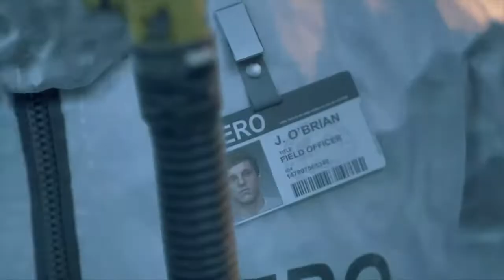DAYS GONE Live | PS4 LIVE | TAMIL Live | TAMIL gaming| Bullet Pandi is back | 18+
What kind of channel it is? - Gaming 🎮🥊🏏🎾🪀🏐
What kind of games?- All ps4 /Mobile games 🎮🎮
Who can watch this channel ? - Any one can watch🤪🤪
Is this channel for kids ? - yes for kids as well as For Adults 👨‍👩‍👧‍👧👨‍👨‍👦‍👦👨‍👦👩‍👧👨‍👨‍👧

💰💰My phonepe ID:  dinesh.-b@ybl  💰💰💵💵
               My Gpay I'D:  dinshfalcons@oksbi

 ► Respect Moderators.